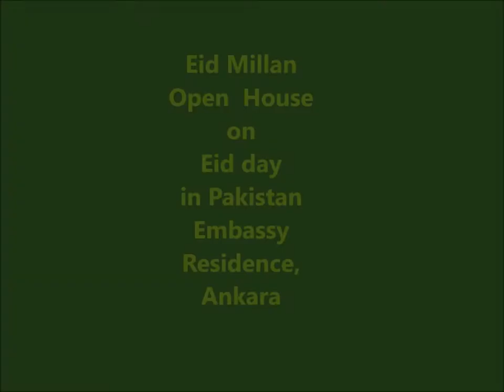Eid Millan/Open House at Pakistan Embassy Residence in Ankara - 15 June 2018